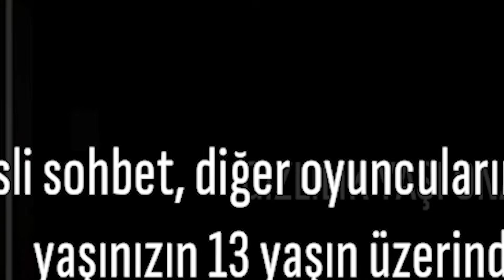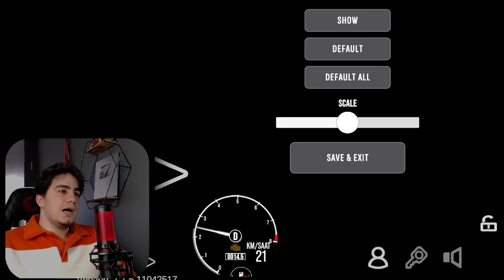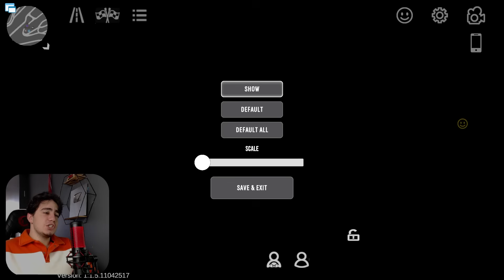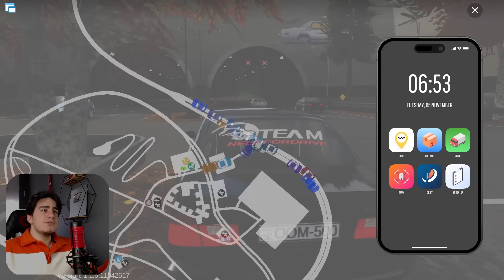YENİ GÜNCELLEME GELDİ !! 3 YENİ ARABA VE YENİ HARİTALAR | Car Parking Multiplayer 2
Selamlar!
Bu videoda Car Parking Multiplayer 2'ye yeni güncelleme geldi ve bende bu güncellemeyi size tanıttım.